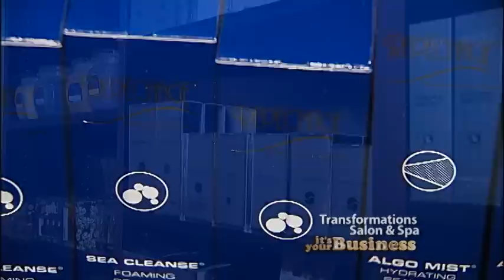Transformations Salon & Spa